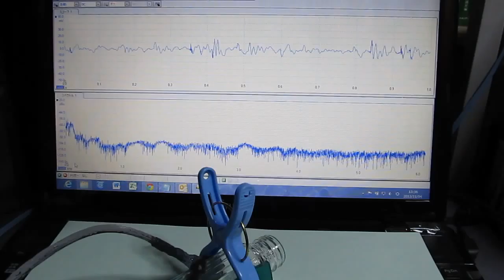表面を伝搬する超音波（ surface elastic wave ）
もの（ガラス容器や水槽・・）の表面（境界面）を伝搬する
　弾性波に関しての実験・検討を行っています